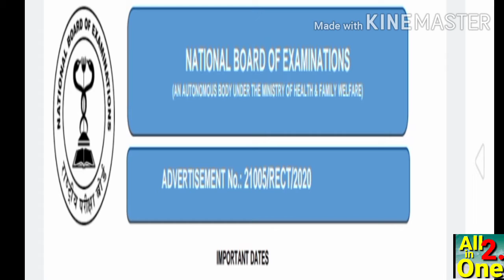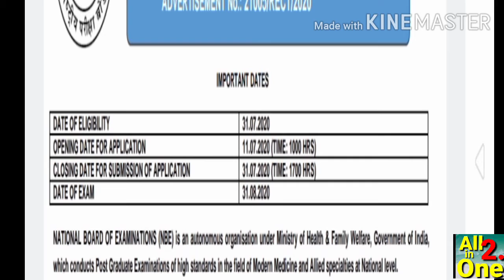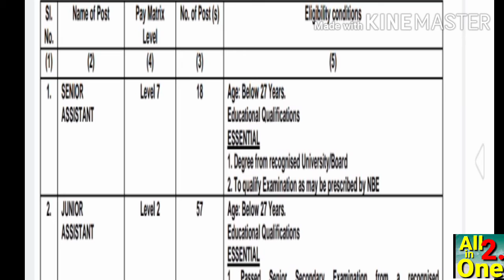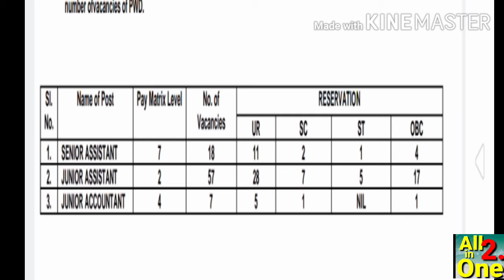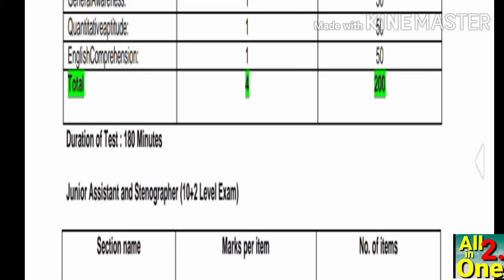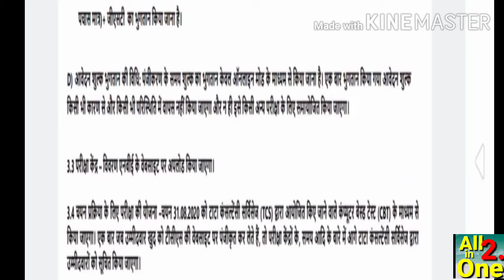NBE recruitment 2020 ll NBE stenographer 2020 ll NBE recruitment junior assistant, senior assistant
NBE recruitment 2020 ll NBE stenographer 2020 ll NBE recruitment junior assistant, senior assistant professor

NBE vicency 2020

National Board of Examination Recruitment 2020
How to apply form
Eligibility criteria
NBE last Date for apply
NBE Syllabus
Junior assistant senior assistant NBE Syllabus
NBE STENOGRAPHER syllabus